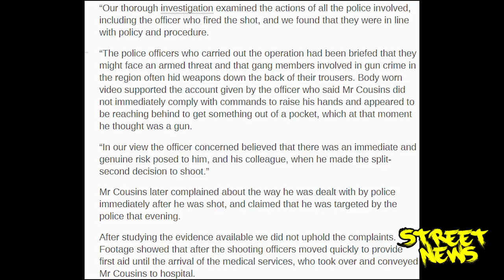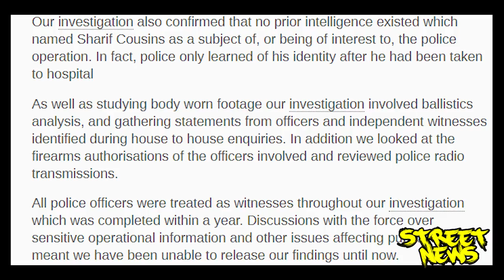The Sharif Police Shooting Inquiry + #61(Gang) Convictions StreetNews)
Learn  the story of how ex burger bar boys gang member turned youth worker Sharif Cousins was caught in the middle of a police operation involving a younger he helped in the Frankly area of Birmingham in 2017 that resulted in him being shot in a alleyway unarmed by police.
This led to a inquiry into the shooting but not before Jamael Scarlett (who he was with) and three others were jailed Jamael (16years) for possession of firearms they were never in possession  of ?  .. dna evidence found at a raid in Northfield matched Jamael's  and he was convicted on that basis.
Along with Ahmed from Handsworth for supplying guns and Reece Brivitt who was arrested in first raid got 6 years .

We read the report of the shooting and the facts the police are claiming they have that means they determined it a fair shooting in the eyes of the inquiry .

sources cited : i. ipcc report /birmingham mail/ itv news interview/court documents /youtube
we got our uktakeover show on hot92.net tonight join us for urban music discussion and news